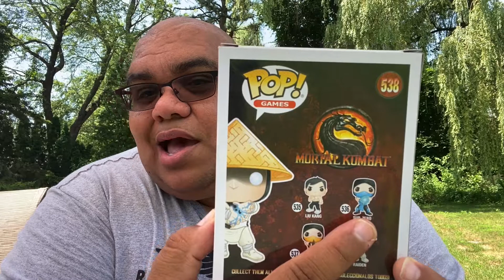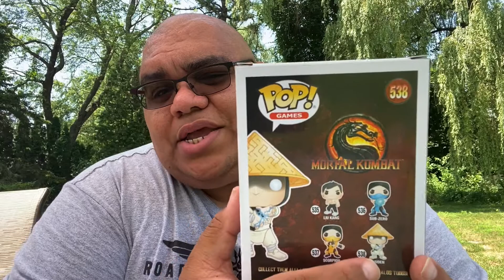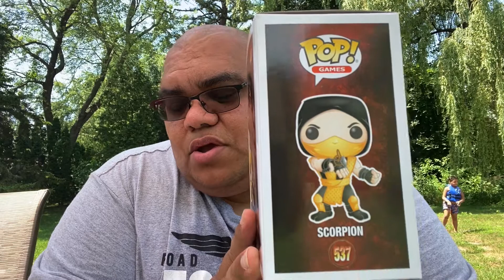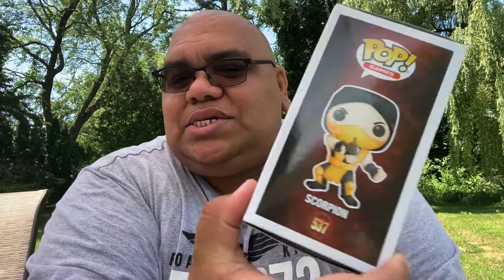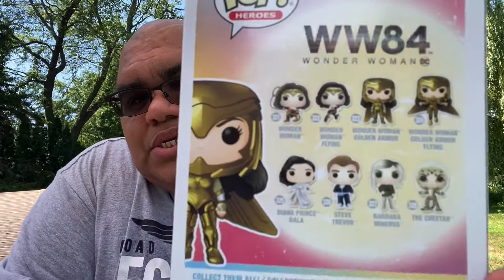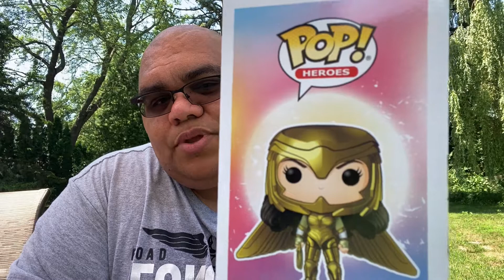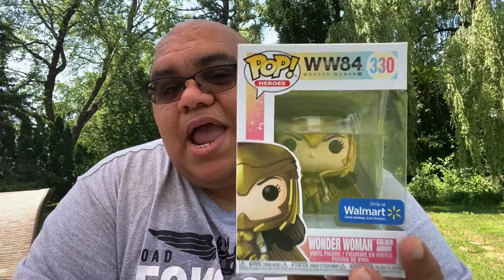POP Lock & Drop It: Mortal Kombat/ WW84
This episode of POP Lock & Drop It, i go over some Mortal Kombat POPs and a Wonder Woman 84 POP. I had these kind of stock piled and today I review these Funkos

2. Comment on any of our videos on twitter, IG or Facebook
3. Tag 2 friends and it will count as an extra entry